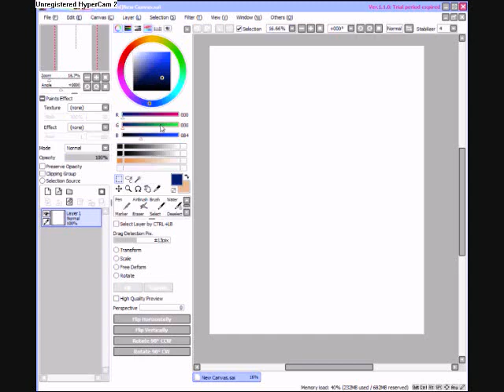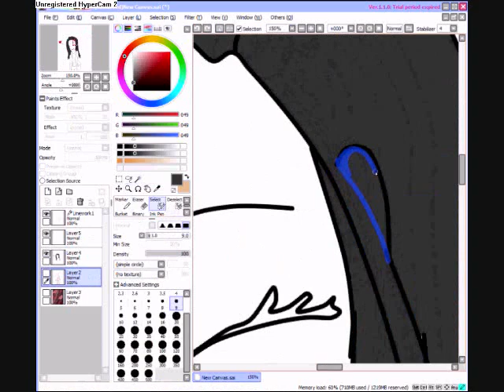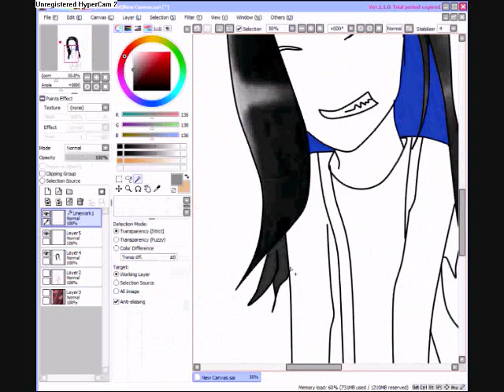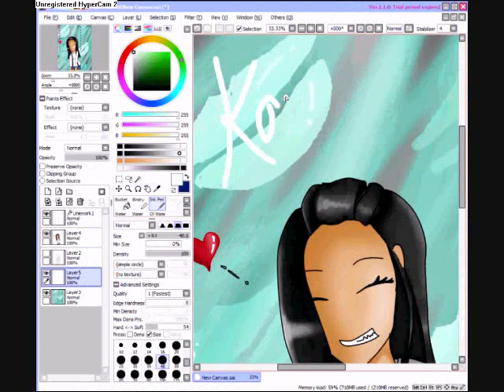Thankies KoolKat12321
If You Guys Actually Watched my Prebious Vid you'd know i had "slight" computer eh-hmm virus problems, I saved my Poor Old Compt Thanks to KoolKat12321~ so i drew this to thank her ^.^
(p.s. don't mind the hearts and kisses, it's just my expression of thanks ^.^)